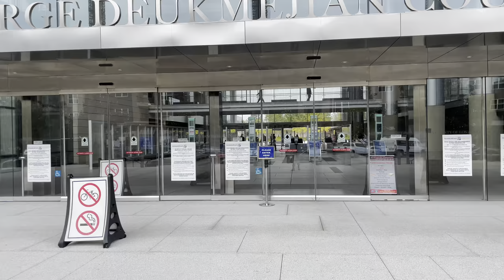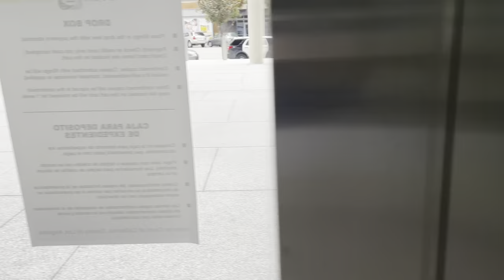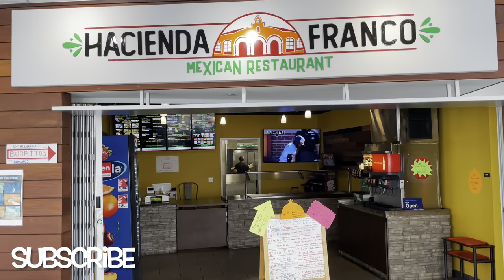(Food review) Hacienda Franco Mexican restaurant ….food at the courthouse plus I have a warrant smh